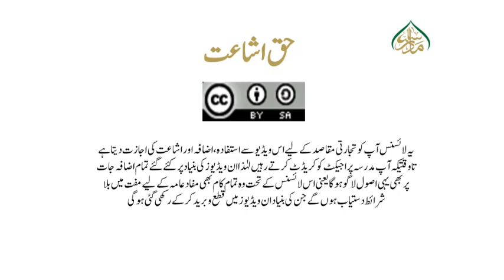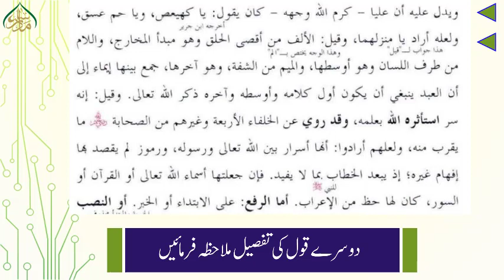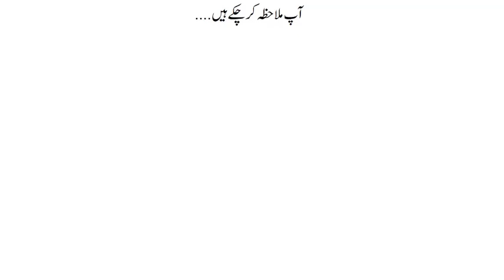تفسیر بیضاوی، سبق:90 ایک قول مزید /Tafseer e Baizawi Lesson:90